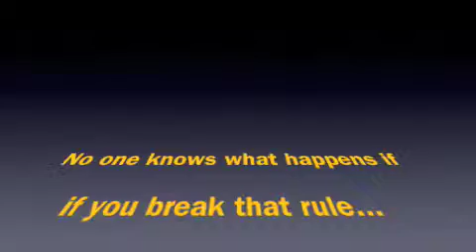The Truth About Monsters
If Your Sensitive About Fires, I suggest You Exit Your Browsers And Go Take A Shower Or Something